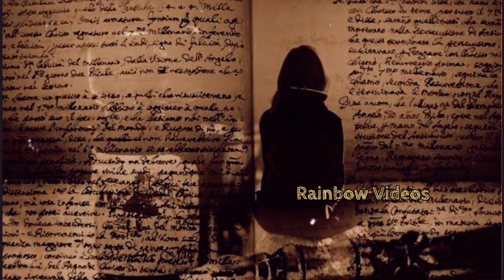കൊതി തീരാതെ😪 || An Emotional Vocal Track (Part 9) || Rainbow Videos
Lyrics and vocal by Suvaiba Naseer.